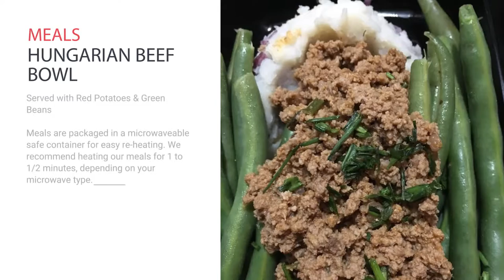A Day at Zero Gravity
A Day at Zero Gravity: There is a great benefit to healthy meals beyond proper nutrition! It's the increased in confidence and good attitude you have about life!
Listen to IFBB Pro and Bikini Coach, Taylor Bentson as she talks about the benefits of Vern's Meal Prep